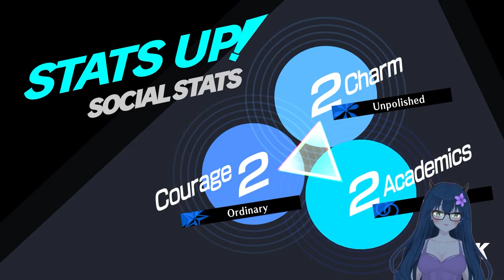All Pre-Midterm Study Group Sessions Reaction | Persona 3 Reload Clips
GOTTA GET SMART FOR MITSURU.